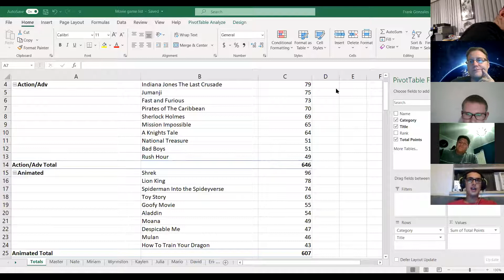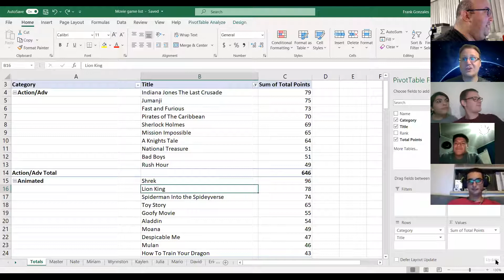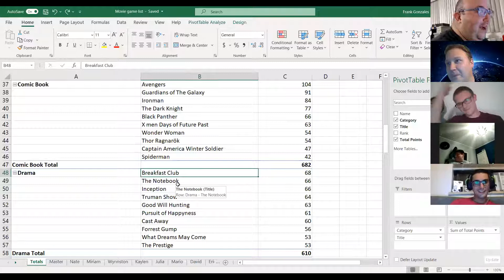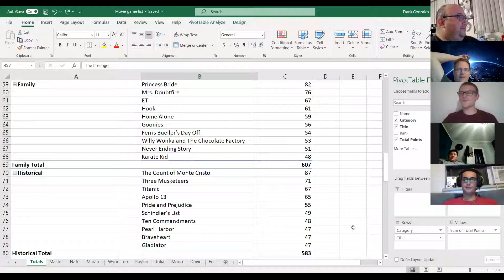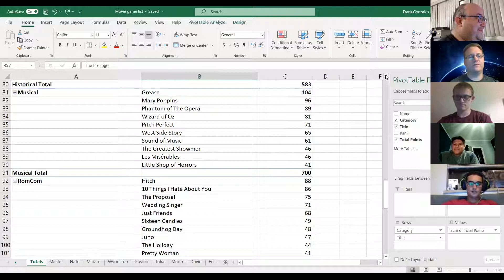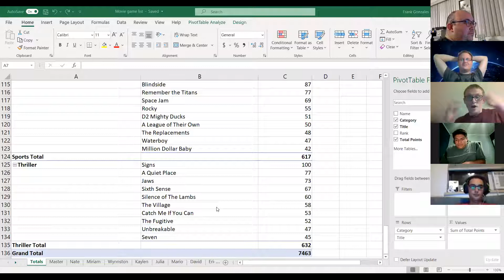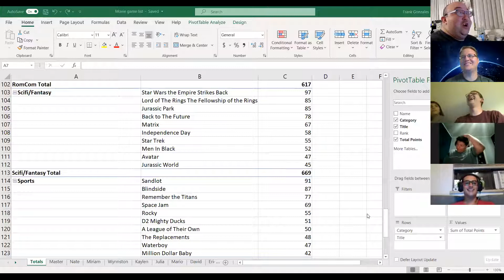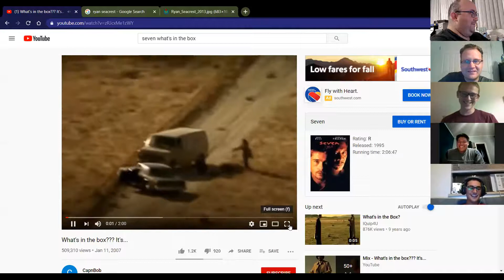Round One Movie Ranking - Ep. 2 - TWG Podcast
Join Wynnston, Miriam, Frank, Erick, Daniel and Nathan as they talk about their movie rankings, why Blade Runner is a masterpiece, our new host Ryan Seacrest, and more on this week's TWG Podcast!

About Those Who Geek Podcast:
The Those Who Geek crew discuss gaming, films, and projects that they're currently working on.

ThoseWhoGeekNC
ThoseWhoGeekKayC